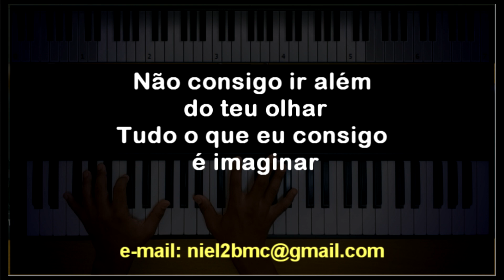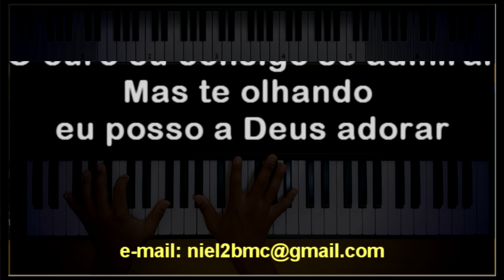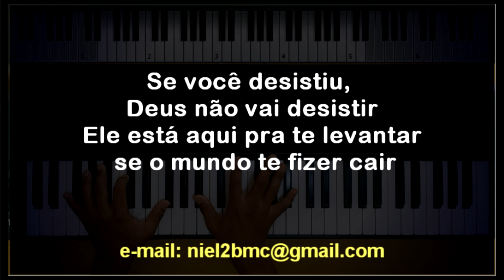🎤 Raridade (PLAYBACK LEGENDADO no Piano- TOM CONTRALTO "G") Grupo Voices, by Niel Nascimento